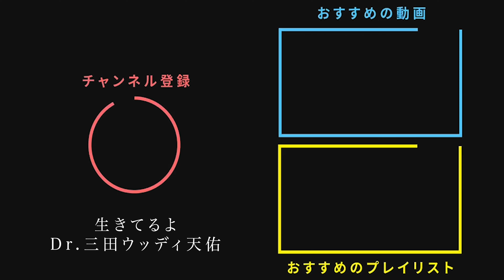【バンドで】インフェルノ / Mrs. GREEN APPLE【演奏してみた】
お家deバンド🏠第30弾🔥

リクエスト：まなかちゃん

※イヤホン＆全画面での視聴を推奨しております🎧

ー使用機材ー
・DAW : Pro Tools【
・オーディオインターフェース : Steinberg UR22mkII【
・マイク : Rode NT1A【

■Bass ワンダフル田中/wonderful-tanaka

ー使用機材ー
・ドラムマイク：YAMAHA EAD10【
・カメラ：Blackmagic Pocket Cinema Camera 4K【
・動画編集ソフト：DaVinci Resolve Studio【

コメント欄にてリクエストもお待ちしております✏️

（投稿遅くなってごめんなさい🙇‍♂️）